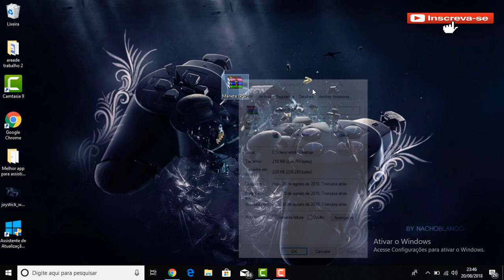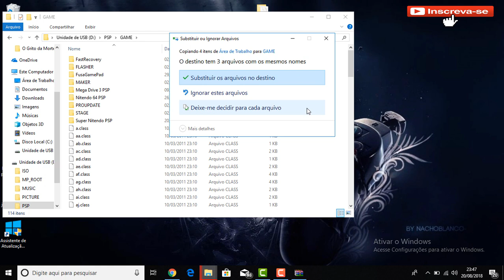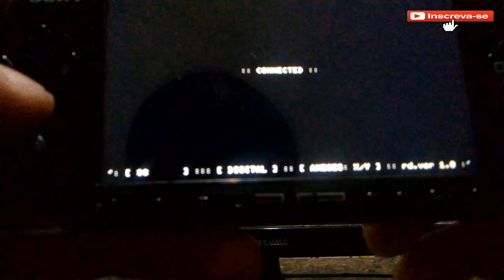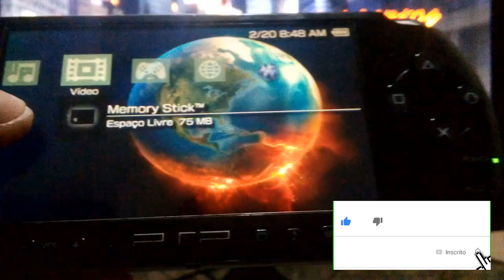Como usar seu PSP como `controle PS3´ !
Galera neste vídeo vou ensinar como vocês usar o PSP como controle do seu PS3 bloqueado.

Atenção!!!

Todo o canal foi Revisado 2020
espere os (9) segundos da propaganda
Depois em ``obiter like´´

(Sabia como ganhar dinheiro no seu canal blog ou até mesmo páginas do fecebook encurtando o seus links gerando propaganda e dinheiro veja o vídeo como e fácil e simples comesa a ganhar seu dinheiro não estou ganhando nada para divulgar apenas foi uma forma que conseguiu tá ganhando um dinheiro extra e quis compratilha com você pós realmente fui pago blz)